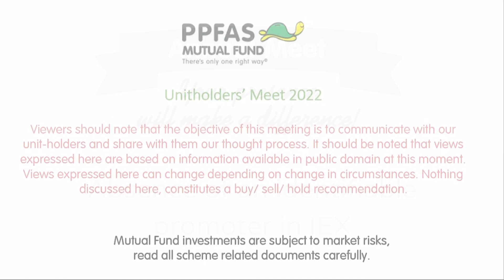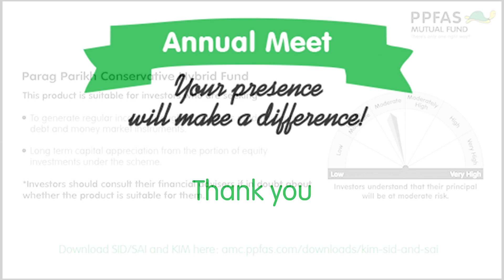57. Absence of an identifiable promoter in IEX